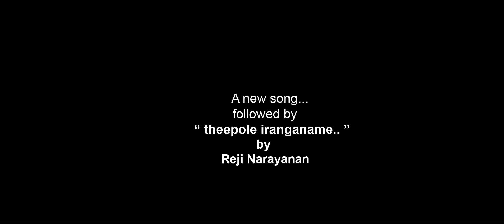MATHIYAKUNNILLE | മതിയാകുന്നില്ലേ | Reji Narayanan | Anil Adoor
Lyric & Music |  REJI NARAYANAN
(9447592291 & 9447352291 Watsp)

Vocal | Anil Adoor
Orchestra | SAM ATTINGAL
Flute: JIJIN Thiruvalla
Studio: Navaneetham pandalam
Visual at Amen chengannur
Video Rajeesh madathara TVM
Youtube Channel Promoted By : Sachin Mullassery- UAE

കൂടുതൽ ഗാനങ്ങൾ നിങ്ങളുടെ വിരൾ തുമ്പിൽ..
Album: 1. Athmave Kaniyaname(2007)
              2. Athmavam daivame(2018)
Songs:  -   Njan yogyanalla Yeshuve*
              -   Athmave Kaniyaname*
              -   Theepole irangname*
              -   Mathiyakunnille*
              -   Azhathil ennodu

All rights of the owner in the recorded work reserved.

ente purakkakathu varan
oru vakku mathi
reji narayanan songs
oru vakku mathi enikkathu mathiye
athma sakthiye
christian songs
ente purakkathu varan njan poranthavan
christian song
mathiyakunnille
antim dino ka abhishek
azhathil ennodonnidapedane
pavitra aatma utar aao
thee pole iranganame
oru vakku mathi enikku mathiye
anthyakala abhishekam karaoke
christian devotional songs malayalam
christian son
ente purakkakathu varan karaoke
christian song malayalam
purakkakathu varan
malayalam christian songs
anthyakala abhishekam
pavitra aatma utar aao abhishek se hame bhardo
jesus songs
oru  vakku mathi ente jeevitham